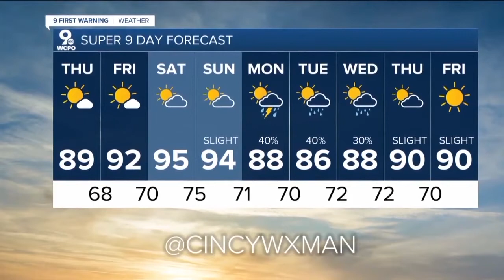WCPO 9 Cincinnati Latest Headlines | July 20, 11pm